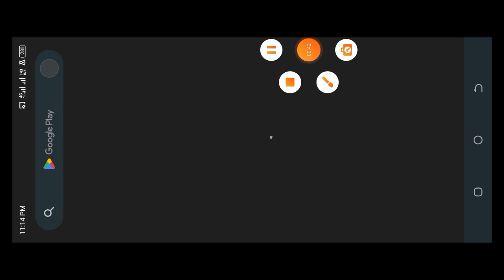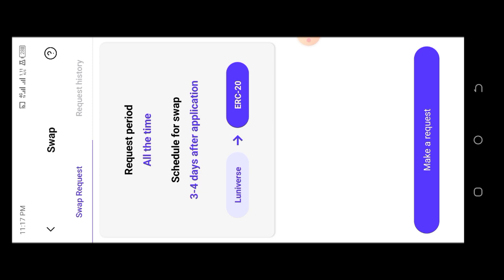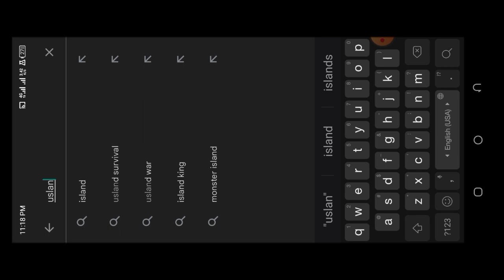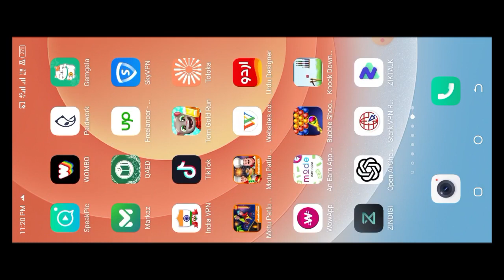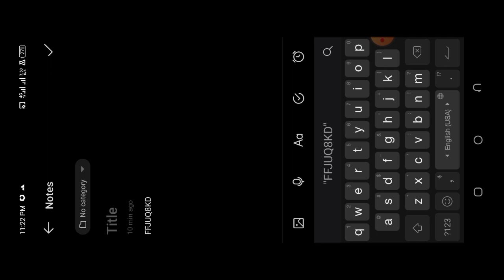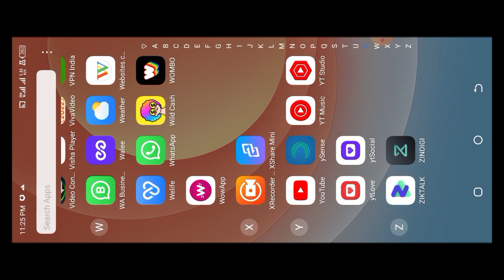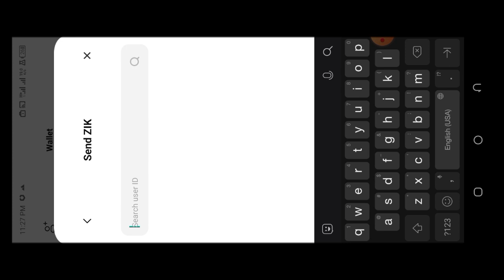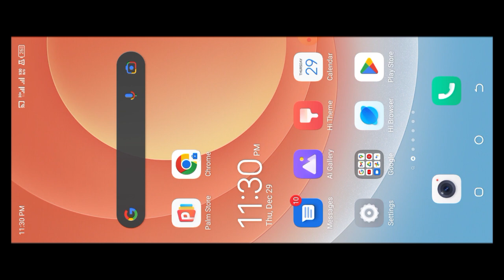Ziktalk Unlimited Refferal trick|Earn money online without investment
Ziktalk is a social media platform that allows users to earn money through various means. Some of the ways you can earn money on Ziktalk include:

Posting content: You can earn money by posting original content on Ziktalk and engaging with other users. The more popular your content is, the more money you can earn.

Participating in challenges: Ziktalk often runs challenges for users to participate in, such as creating and sharing videos or completing tasks. You can earn money by participating in these challenges and performing well.

Referring friends: You can earn money by inviting your friends to join Ziktalk and use the platform. If your friends sign up and start using Ziktalk, you can earn a referral fee.

Selling products or services: If you have a product or service to sell, you can use Ziktalk to reach a larger audience and earn money.

It's important to note that the specific ways to earn money on Ziktalk may vary and may be subject to change. It's a good idea to check with Ziktalk directly or visit their website to learn more about the current opportunities to earn money on the platform.